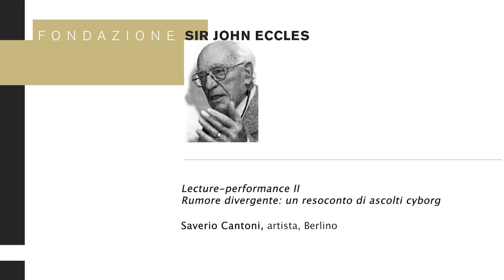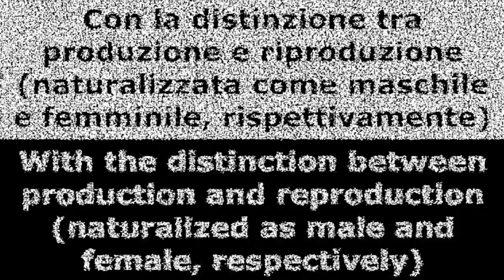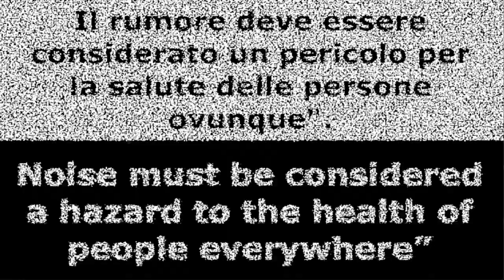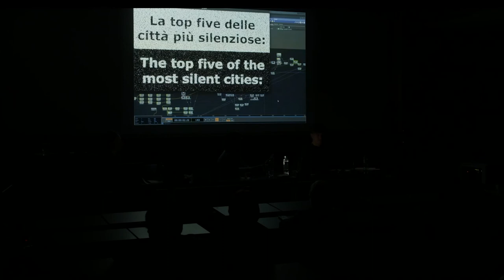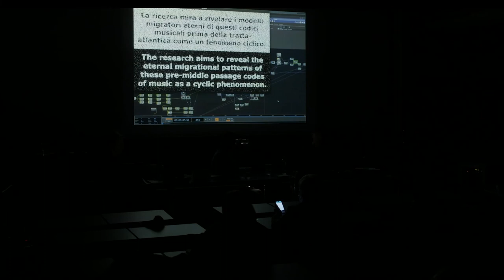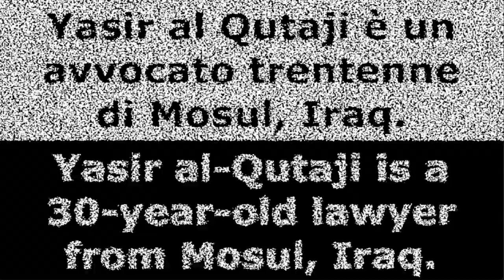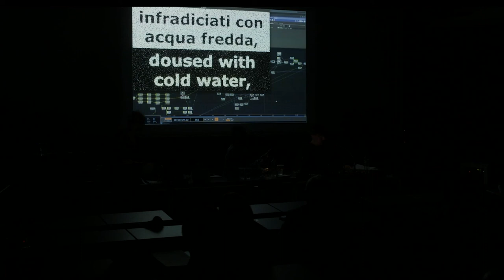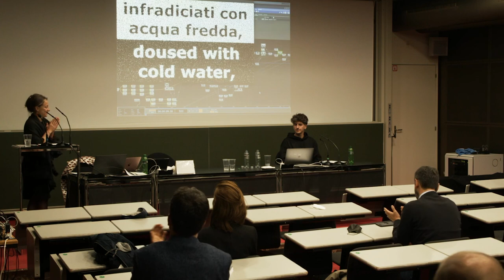Lecture performance II - Rumore divergente-Saverio Cantoni-Simposio 2021 Fondazione Sir John Eccles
SIMPOSIO 2021 DELLA FONDAZIONE SIR JOHN ECCLES
«MOLTO RUMORE PER NULLA? Percepire, riconoscere, interpretare il rumore»

Lecture-performance II
Rumore divergente: un resoconto di ascolti cyborg
Saverio Cantoni, artista Berlino

Nel quadro del Simposio della Fondazione Sir John Eccles tenutosi il 16 ottobre 2021 presso il Monte Verità di Ascona, il tema "rumore" è stato affrontato da relatori internazionali e da prospettive diverse, nello stile interdisciplinare che da sempre caratterizza tali incontri annuali: dall'audiologia (Aldo Messina, Palermo) alla musicologia (Mario Pagliarani, Vacallo, e Julia Heimerdinger, Vienna), dalla poesia (Stefano Raimondi, Milano) alla statistica (Clelia Di Serio, Lugano/Milano).

Mentre l'apporto dell'audiologia e della fenomenologia della percezione invita a chinarsi sulla capacità di discriminare tra suoni significanti e non, su un "udire come" che sempre si colloca tra percepire e pensare, il contributo imprescindibile della musicologia permette di cogliere il variare dello statuto di un rumore/suono in funzione del contesto – della partitura, della colonna sonora – in cui è, intenzionalmente o meno, inserito. Al di là della sua accezione letterale, il concetto di "rumore" viene riferito anche ad ambiti che oltrepassano quello percettivo, quali ad esempio quello dei big data, dove interferisce come disturbo, fattore di confusione che ostacola l'accesso all'informazione significativa, o quello delle "voci", i rumors, le dicerie che rendono difficile distinguere il falso dal vero.

In aggiunta alle conferenze, una lecture-performance ha proposto il punto di vista di una soggettività non conforme, tra cyborg e umano, mediato da un linguaggio artistico (Saverio Cantoni, Berlino), con interpretazione in lingua dei segni italiana (Pietro Celo, Milano).

Il Simposio della Fondazione Sir John Eccles è stato organizzato con il sostegno della Scuola Universitaria Professionale della Svizzera italiana e della Repubblica e Cantone Ticino. Coordinamento scientifico e moderazione a cura di Guenda Bernegger (Membro del Consiglio della Fondazione Sir John Eccles, docente-ricercatrice SUPSI).

Informazioni, programmi e registrazioni video dei simposi e delle conferenze organizzate dalla Fondazione sono disponibili sul sito